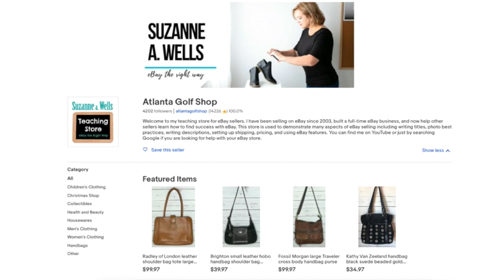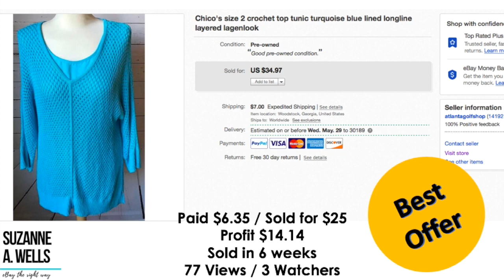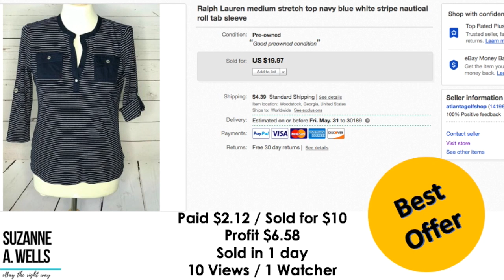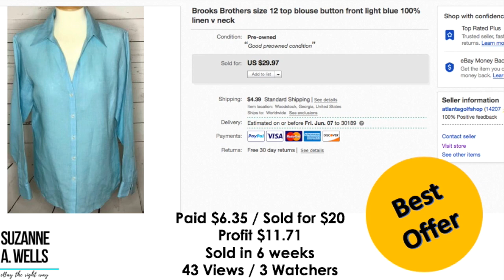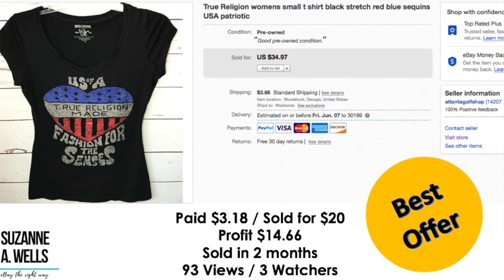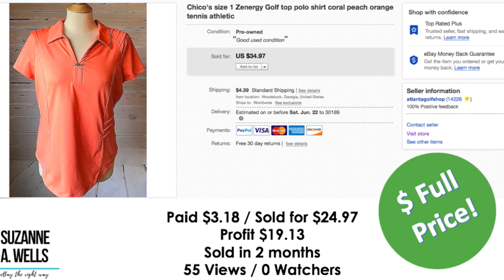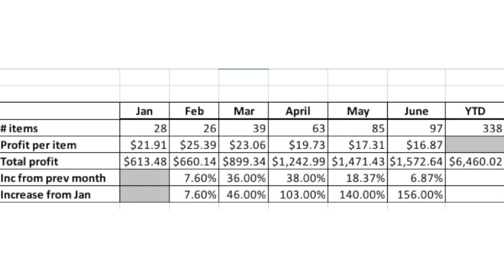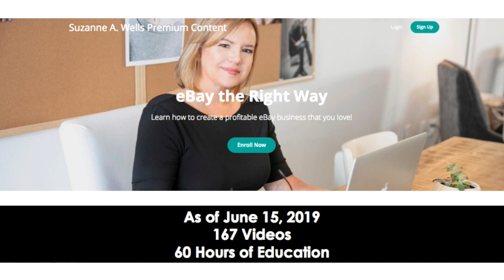Suzanne's Sales Update June 2019 - Turn & Burn Continues!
I'm a real seller just like you. See what sold, for how much, how many views it had, and other stats to help you grow your eBay business.